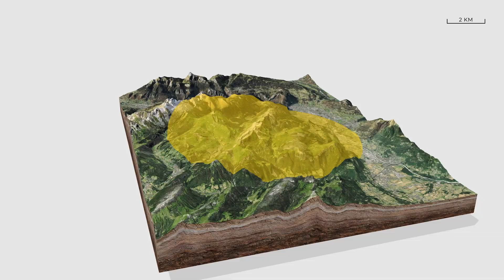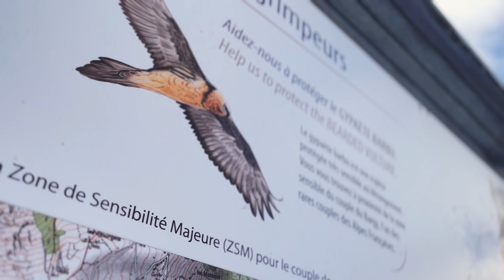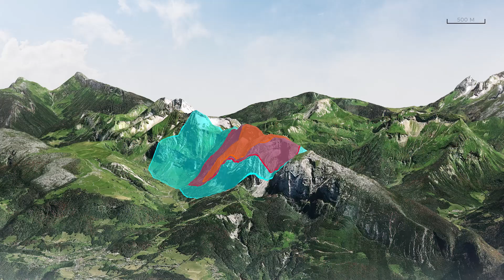Les Zones de Sensibilité Majeure (ZSM)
Plusieurs espèces de rapaces (vautours, vautours moine, percnoptère, gypaète barbu...) sont particulièrement sensibles au dérangement. Afin d’assurer leur tranquillité lors de la reproduction, des Plans Nationaux d’Actions (PNA) définissent des Zones de Sensibilité Majeure (ZSM). Une ZSM informe de la présence d’une aire de reproduction d'une espèce sensible afin d'éviter le dérangement et rendre la cohabitation possible. C’est un outil de sensibilisation qui n’a pas de portée réglementaire.
La ZSM est définie par les organismes responsables du suivi de l'espèce en concertation avec les acteurs du territoire concernés par les activités pratiquées au sein de la ZSM.
Respecter les ZSM c’est protéger les espèces menacées.

Ce clip réalisé en 2021/22 par Mathieu Le Lay dans le cadre du Plan National d’Action du Gypaète barbu est un outil d’information à destination des acteurs de la montagne pour éviter le dérangement des espèces de rapaces menacées.

Si vous voyez un gypaète, n’hésitez pas à nous transmettre l’information (date, heure et photos) sur le site internet Vous participerez ainsi au suivi de l’espèce !